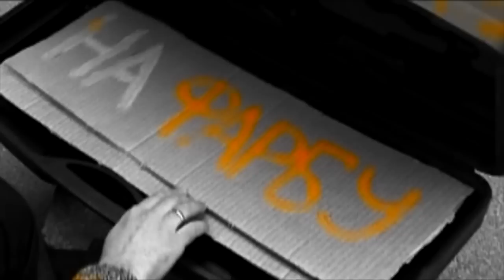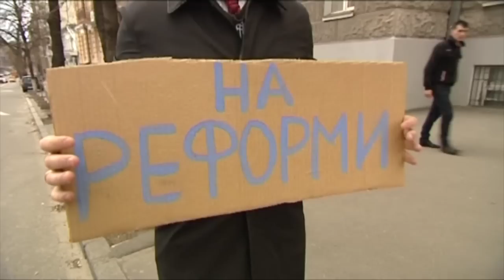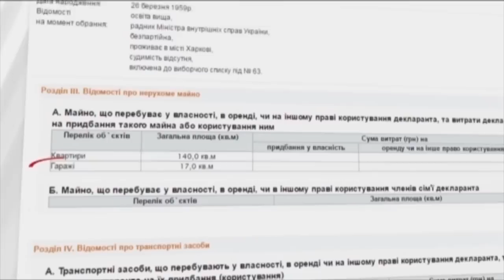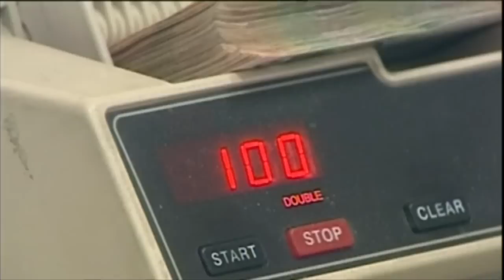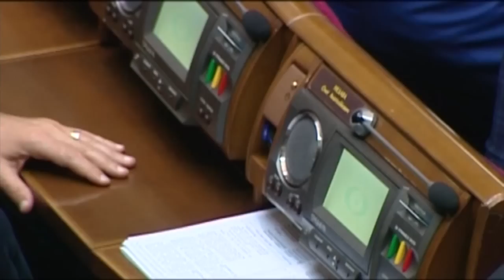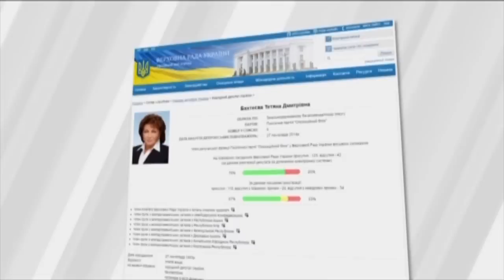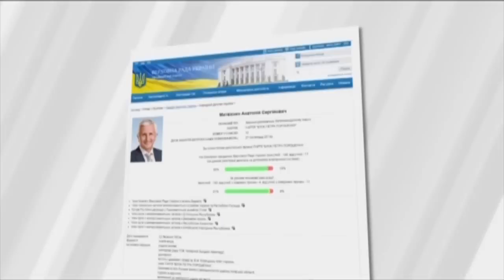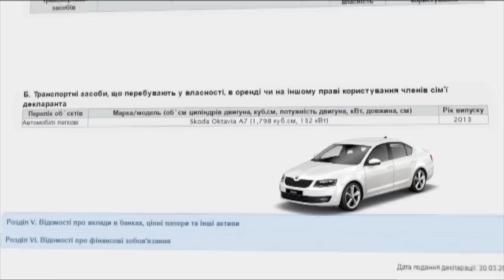Бедные депутаты и их родственники: сколько зарабатывают украинские чиновники. Факты недели, 03.04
Цікаву тенденцію показали декларації депутатів нинішньої Ради. Нардепи заробляють мало, але одружені на жінках — мільйонершах. Або як мінімум дуже успішних бізнесвумен. Секрети успішних шлюбів і депутатських декларацій розслідував Сергій Кудімов.

Интересную тенденцию показали декларации депутатов нынешней Рады. Нардепы зарабатывают мало, но женаты на женщинах - миллионершах. Или как минимум очень успешных бизнесвумен. Секреты успешных браков и депутатских деклараций расследовал Сергей Кудимов.

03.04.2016